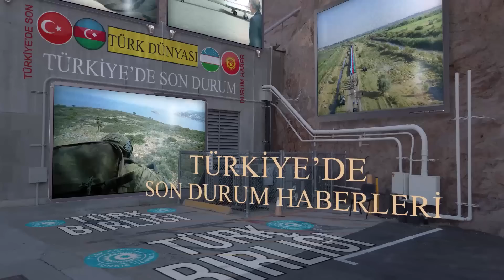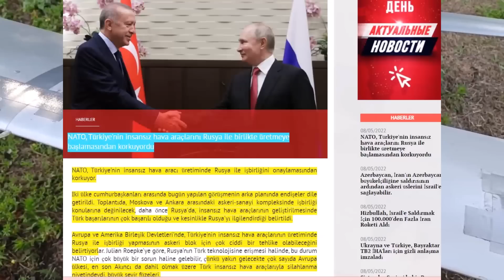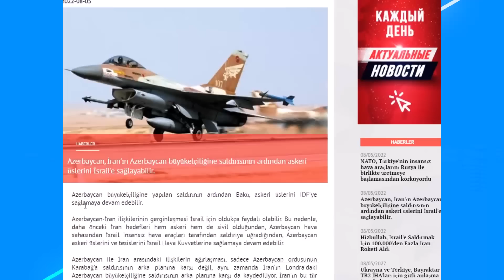PUTİN ERDOĞAN'DAN ORTAK SİHA İSTEDİ ! FİLİSTİN VURULDU ! DÜNYADAN HABERLER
Azerbaycan Ermenistan 3.karabağ savaşı çıktı